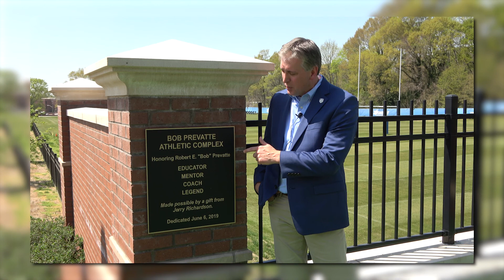BIRTHDAY VIDEO HONORING COACH BOB PREVATTE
In honor of Coach Bob Prevatte's birthday, Limestone University has created this special video message. The Bob Prevatte Athletic Complex has transformed the facilities and the student-athlete experience at Limestone. We love you Coach! Happy Birthday!